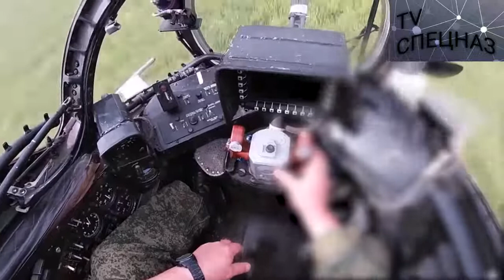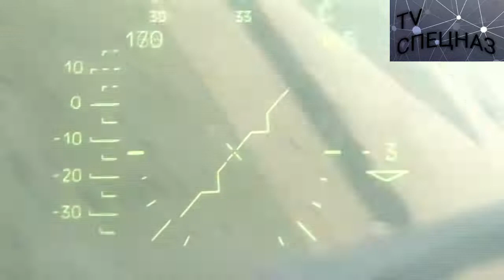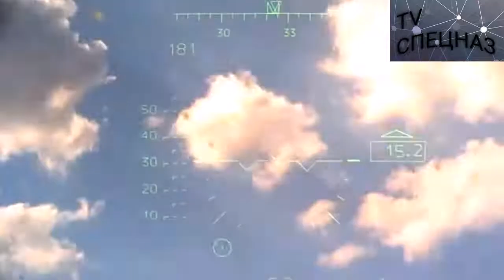Ukraine war, Russians Mi 35 attack in Ukraine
The Best Cam!